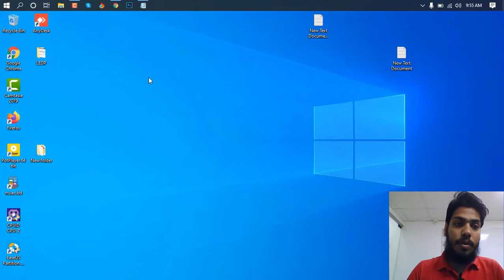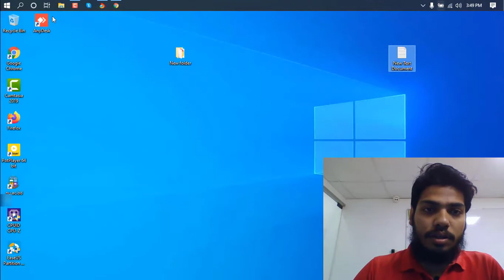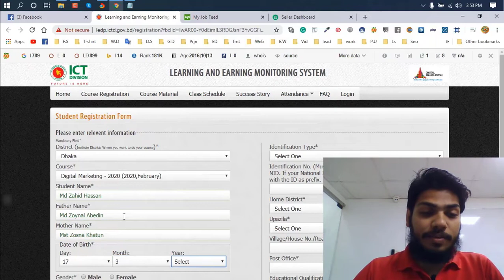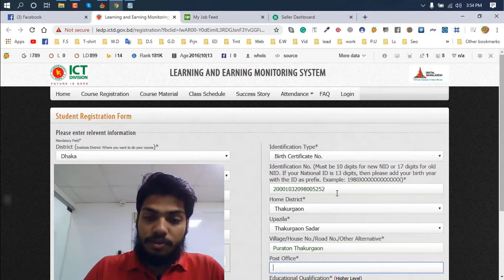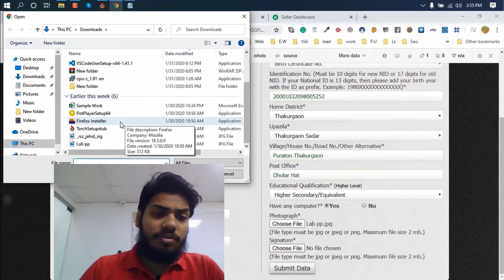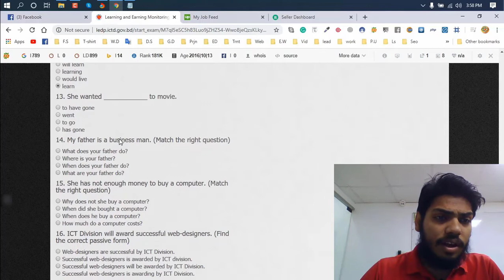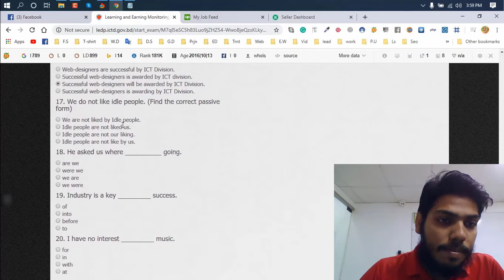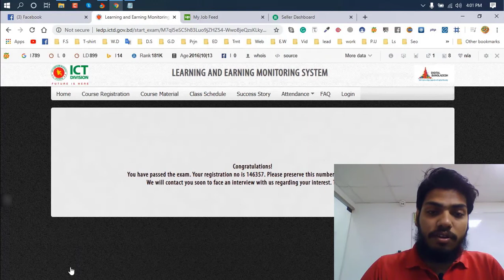Learning and Earning Development Project (LEDP) 2020 !! Full apply and solving method !!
৫০দিনের ২০০ঘন্টার ফ্রিল্যান্সিং বিষয়ক ট্রেনিং করানো হবে সরকারের উদ্যোগে সম্পূর্ণ ফ্রিতে। সারাদেশেই এ ট্রেনিং কাযক্রম একযোগে শুরু হচ্ছে February মাস থেকে। আজ থেকে রেজিঃ কাযক্রম শুরু করে দিতে পারেন সবাই।
মিনিমাম এইচ.এস.সি পাশ যেকোন স্টুডেন্ট এ ট্রেনিং নিতে পারবেন।
♦ কোর্স সমূহ:
Graphic_Design (গ্রাফিক ডিজাইন)
Digital_marketing (ডিজিটাল মার্কেটিং)
Web_design_and_development (ওয়েব ডিজাইন)
প্রতিটা কোর্সটি দুইভাগে ভাগ করা হয়েছে। ১ম ১০০ ঘন্টা বেসিক, পরের ১০০ঘন্টা অ্যাডভান্স ট্রেইনিং।
এর সাথে আবার প্রতি ১০০ঘন্টার সাথে যুক্ত থাকবে ২৫ঘন্টার সফট স্কীল কোর্স (আউটসোর্সিং করার জন্য প্রয়োজনীয় দক্ষতা অর্জনের কোর্স)
একজন যে কোন একটি কোর্সের জন্য আবেদন করতে পারবেন।
♦ কিভাবে করবেন?
- ফরমটি পূরন করার পরের স্টেপে প্রশ্ন পাবেন, সেই প্রশ্নগুলোর
সঠিক উত্তর দিতে পারলে, আপনি রেজিঃ ১ম ধাপ পূর্ণ করলেন।
- এরপর আপনি যে জেলা থেকে পূরন করেছেন, সেই এলাকাতে যারা দায়িত্বপ্রাপ্ত রয়েছেন, তারাই আপনাকে ১০দিনের মধ্যে ইন্টারভিউতে ডাকবেন। সেই ইন্টারভিউতে পাশ করলেই আপনি এ কোর্সটি করার জন্য যোগ্য হিসেবে বিবেচিত হবেন।

8.How To Hack Facebook Account in just 1 minute 2017 !! Facebook Hack New Method 100% Working.